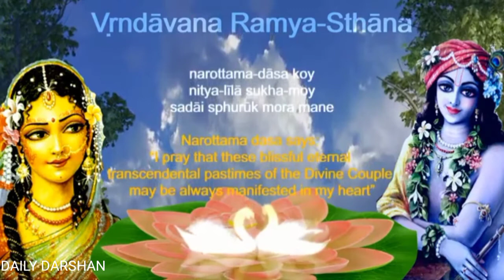Vrindavana ramya sthana | वृंदावन राम्या स्थान: | DAILY DARSHAN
Vrindavan ramya sthana | वृंदावन राम्या स्थान: | DAILY DARSHAN

Vrindavana ramya sthana | slowed + edited | full Bhajan | janmastami Special

hare krishna harmonium, hare krishna by harivallabha das, hare krishna hare rama
hare krishna maha mantra, hare krishna, hare krishna hare ram, hare krishna hare rama iskcon, hare krishna song